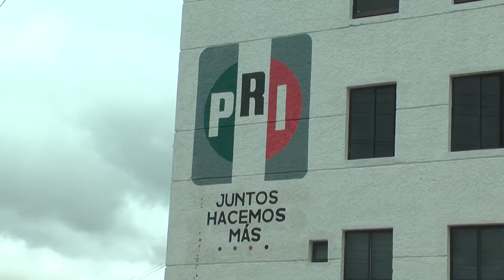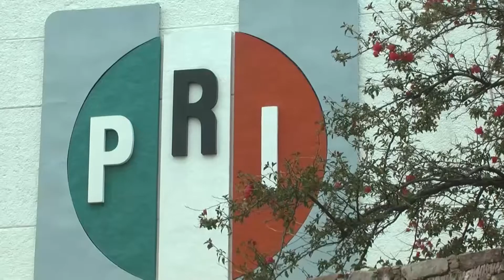Pese a "diferencias", asegura ATC tener buena relación con Ex gobernadores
Luego de haber sido fotografiado en compañía del ex gobernador Miguel Alonso Reyes en el marco de la celebración de la XXII Asamblea Nacional del PRI, el mandatario estatal Alejandro Tello Cristerna fue tajante al asegurar que más allá de algunas diferencias con sus antecesores,  a nuestra entidad no le conviene que quienes han sido responsables del poder ejecutivo en Zacatecas, estén confrontados.
Asimismo, Tello Cristerna refirió que en torno a las acusaciones sobre presuntos actos de corrupción de la pasada administración, es una situación que las autoridades competentes ya están atendiendo.